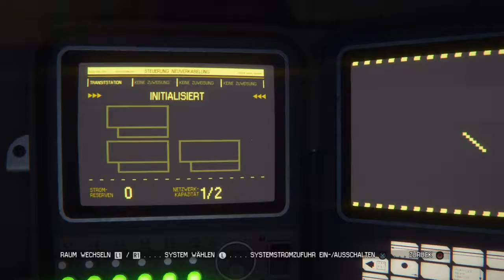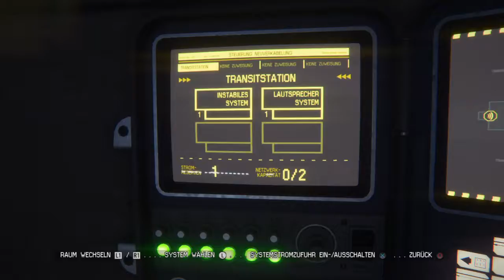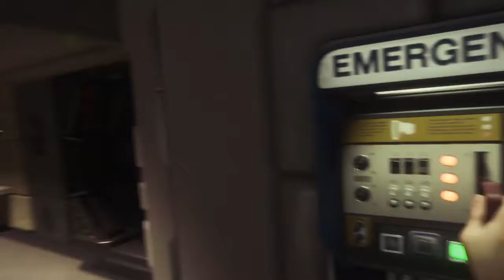Let's Play Alien Isolation (Deutsch/Blind)Part:31 -ES BRENNT!!! (wieder mal...)